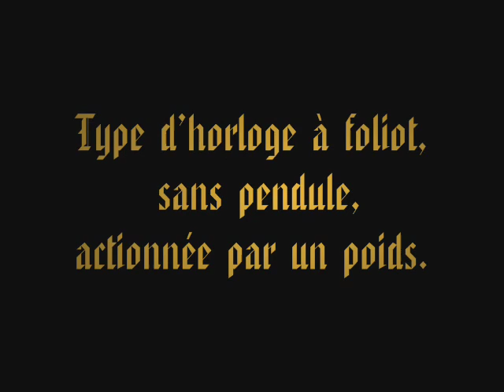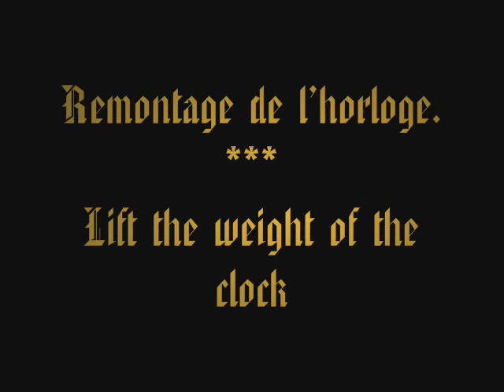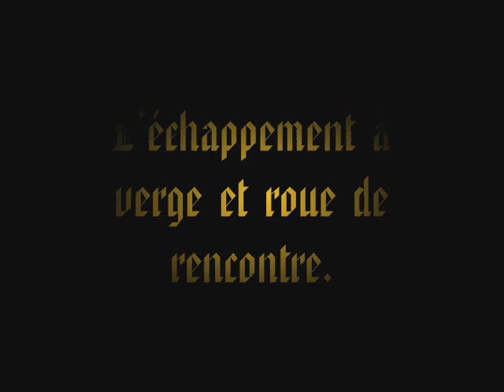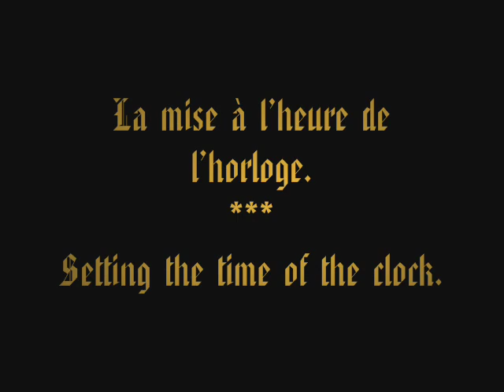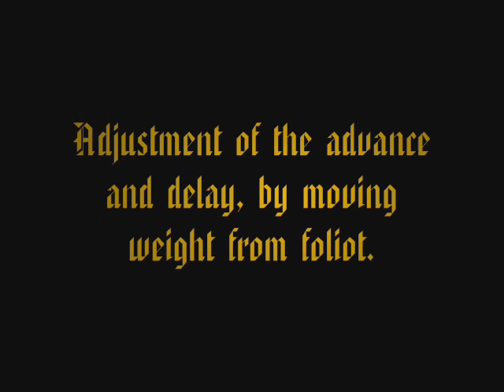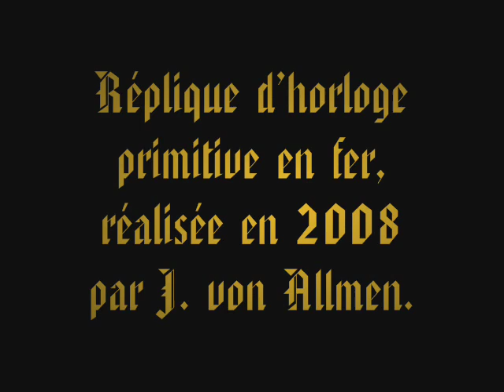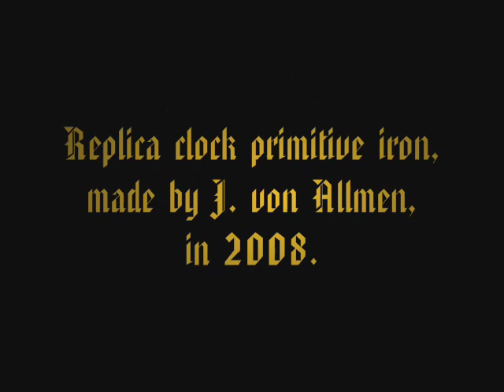Vues en détails de mon horloge médiévale en fer. Views in detail of my medieval iron clock.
Vues en détails de mon horloge en fer. Views in detail of my iron clock.